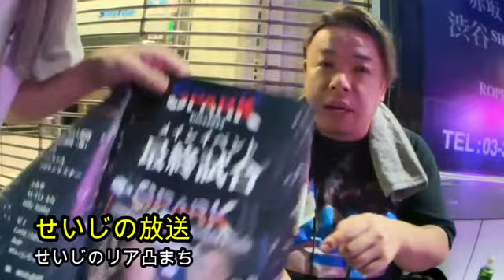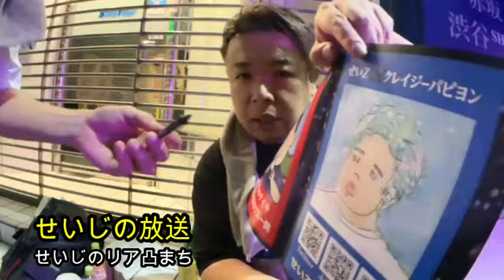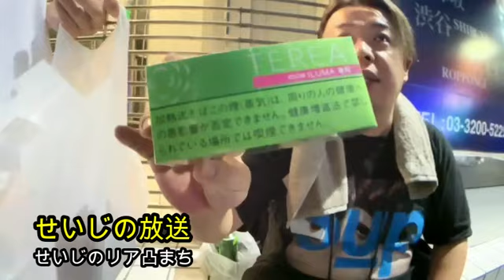【歌舞伎町】せいじ‼せいじと機長のリア凸まち‼